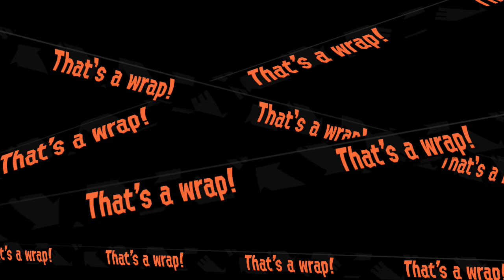Splatoon 2 Salmon Run July 13 2018 Friend Mode (high quota)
K. Some Salmon Run where I really show off why players suck in general... I am not trying to be condescending but I can tell when players are  making simple mistakes. They are still really good teammates... and I suck at throwing Splat Bombs.

[feel free to post a thread on GameFAQs. This is how we met. I still had a lot of fun considering this team was leagues better than the fodder I was putting up with beforehand and maybe we all learned something :) ]